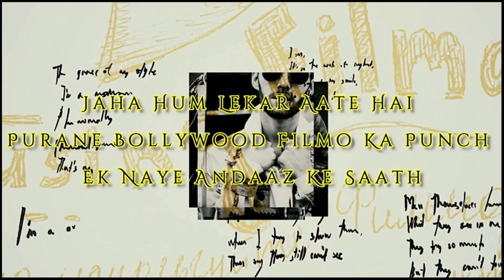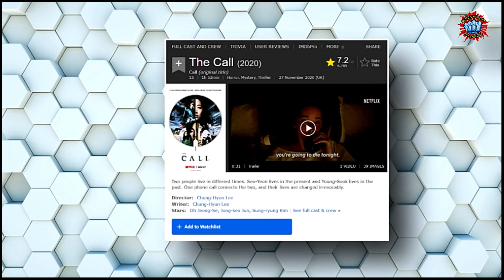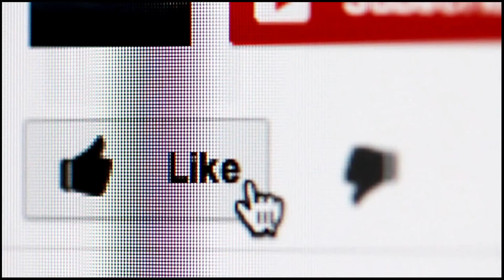दी कॉल | Remake | Korean Film | Explained In Hindi | Shraddha Kapoor | Sonakshi Sinha | Fan-Made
halleberry thecall. calls thecallhalleberry thecall-thewallscamedown(1983)

Two people live in different times. Seo-Yeon lives in the present and Young-Sook lives in the past. One phone call connects the two, and their lives are changed irrevocably.

Dear Friends,